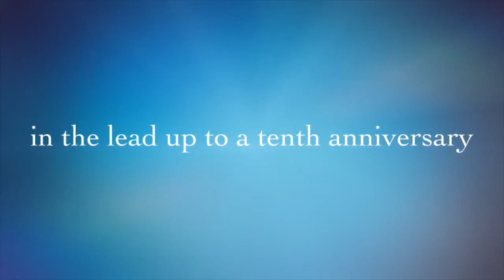PROMO: Upcoming Tenth Anniversary Project (FIRST LOOK)